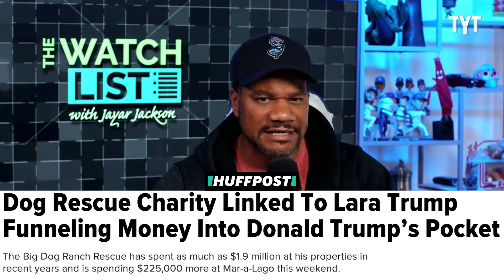Trump Makes His Most INSANE Endorsement For GOP Leadership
Lara Trump, recently endorsed for co-chair of the Republican National Committee, states that the primary objective of former President Donald Trump's overhaul of the GOP is to increase spending on him. Jayar Jackson breaks it down.